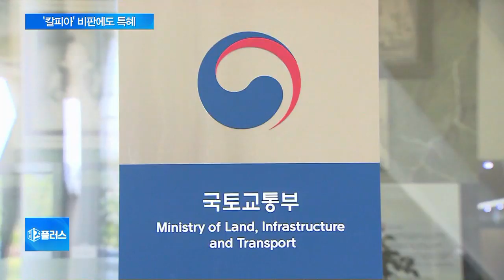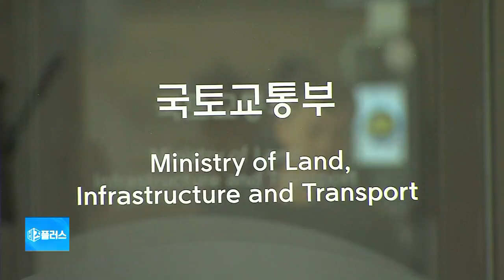‘칼피아’ 비판 엊그제 같은데…국토부 일부 직원, 특혜 여전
4년 전 이른바 '땅콩회항' 사건 당시, 항공사와 유착 관계가 드러나면서 국토교통부가 맹비난을 받았었죠.

이후 조직 기강을 바로잡자면서 근무 규정까지 강화했는데, 최근 감사 결과, 일부 직원들에게는 '남의 일'이었습니다.

30명 넘는 국토부 공무원들이 특혜를 받았다가 적발됐습니다.

강산 기자의 보도입니다.